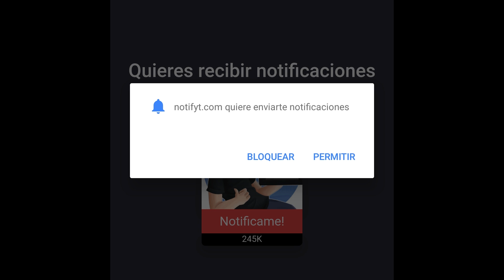NEVER ENTER HERE | MEEPCITY | ROBLOX